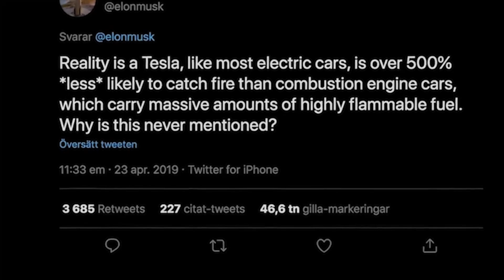SOBREVIVIÓ EL CONDUCTOR? LA TESLACAM LO MUESTRA!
Un conductor de BMW es salvado por un conductor de Tesla segundos antes de que su auto explotara!
Que opinas, tuvo suerte? Dejalo en los comentarios!

Historias de Teslacam, es una serie de conductores propietarios de Teslas que mediante situaciones reales evidenciadas en los videos de las cámaras tipo Dashcam que poseen estos vehículos a través de la función de Sentry Mode, comparten sus experiencias. Todos los hechos son grabados desde los vehículos y son enviados a este canal por un entusiasta de los Teslas. Contacto a cada persona que comparte sus videos para conversar con ellos y conocer más sobre sus historias, antes y después del video para mantenerme al tanto de lo que pasa en ese transcurso de tiempo. Narradores y subtítulos son agregados para describir lo que pasó y el por qué. Creo que este toque adicional sobre los incidentes les da a los videos un valor de noticiero.

A partir de estas imágenes y la descripción de las acciones, el espectador puede concientizarse de las consecuencias que conlleva ser un mal conductor y así aprender un poco más sobre prevención de riesgos al conducir. Este proceso les da a los videos un valor educativo. Es mi deseo agregar esa forma creativa y única de contar las historias transformándolas para asegurarme que disfrutes y aprendas del contenido que se presenta en este canal.

⚡ Para subir tus videos de Teslacam o Sentry Mode para que aparezcan en uno de los videos:

⚡ TODOS LOS VIDEOS SON SUBIDOS POR O AL CANAL DE WHAM BAAM TESLACAM Y SON UTILIZADOS CON PERMISOS DE DERECHOS DE AUTOR ORIGINALES